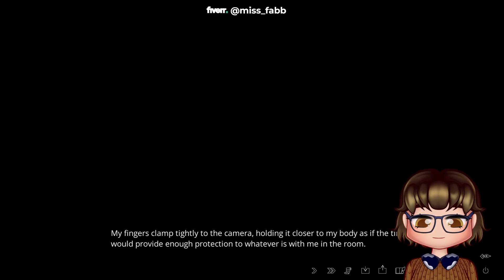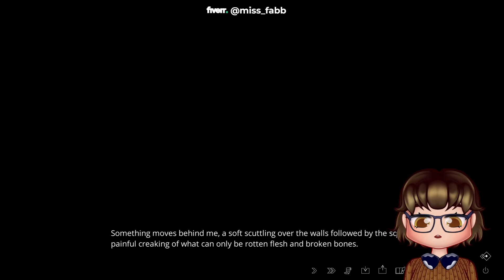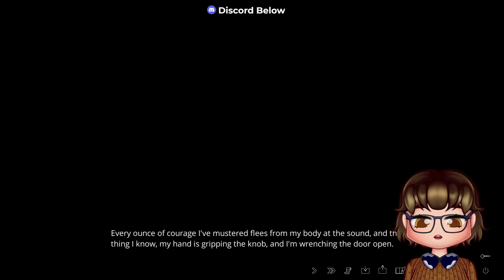OH GOD ZACH NO WHYYYYY | The Letter | Part 19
WAAAAAAAAAAAAAAA

Game: The Letter